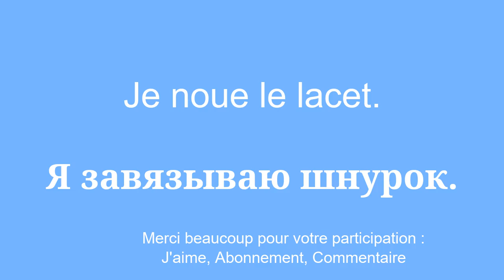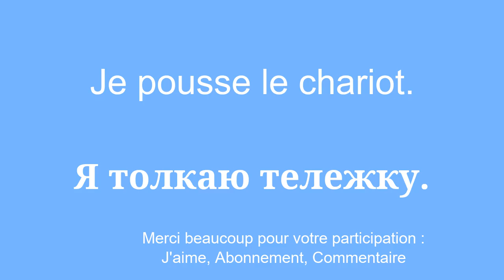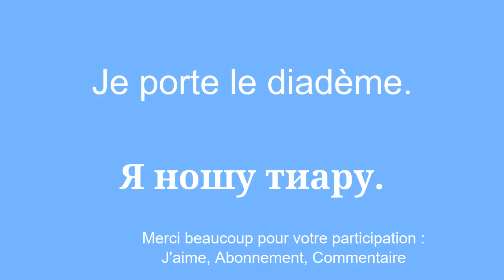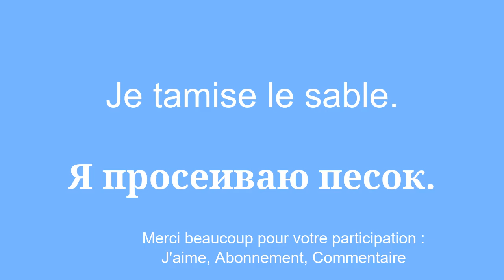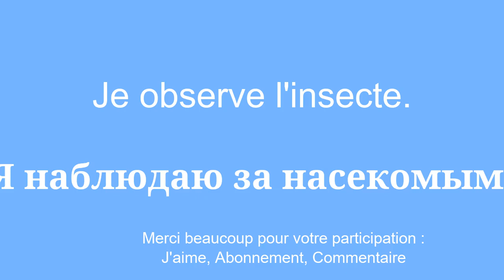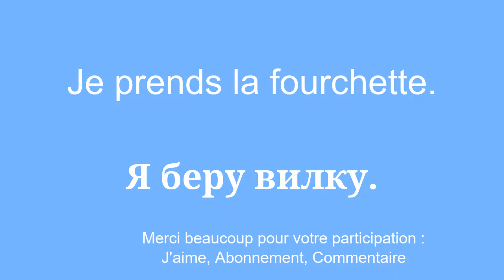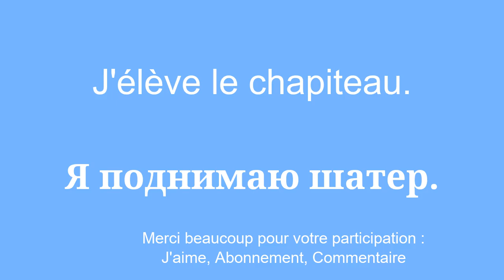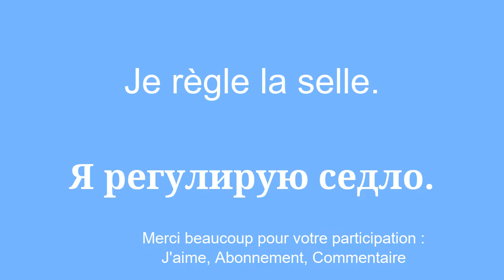8 minutes pour apprendre le russe SIMPLE et FACILE